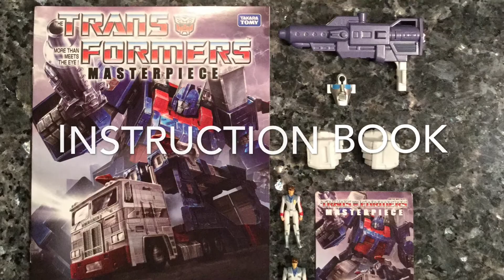NWGLS MP-22 Ultra Magnus Unboxing and Review